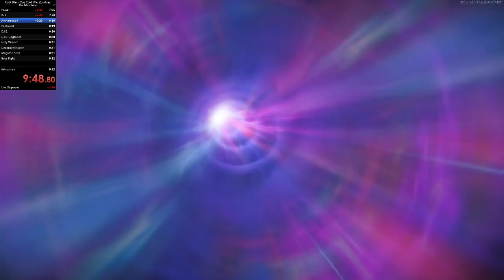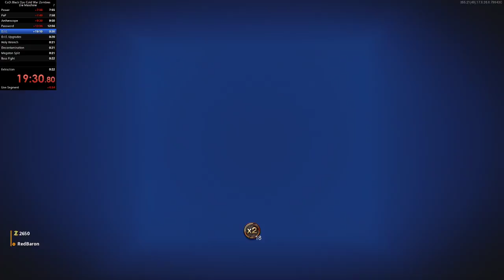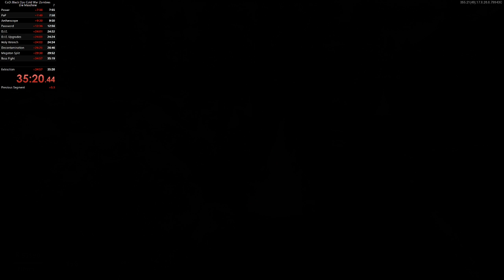Call of Duty Cold War Zombies Die Maschine Easter Egg Speed Run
Uploading this video for source on speedrun.com for our speed run submission.

I know this is a bit different then what people are used to but this is what I like to do when I'm not necessarily "streaming." Hope this offers good insight for anyone wishing to do their own speed run or beat our time!